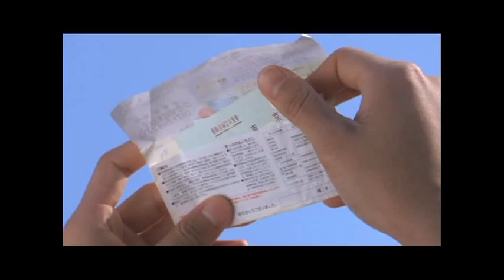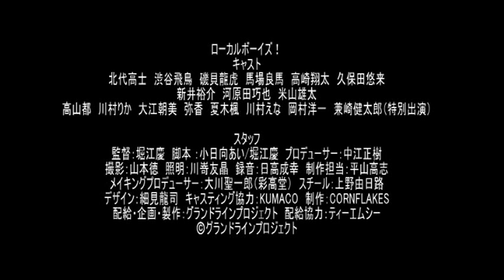ローカルボーイズ！【予告】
オレたち、いつも旅の途中　　　　　　。
どこまでも地元ラブな男子たちが、それぞれの夢を追いかける！

爆発的ヒットを続けるロングランシリーズ、ミュージカル『テニスの王子様』の
出演俳優たちによるハートフルイケメン青春エンタテインメント

東京から少し離れたのどかな地方都市で、少年サッカーチームで出会った仲良し4人組。
大人になった今、みんな立場は違えどそこは地元を愛する仲間たち。何をするにも一緒だった。

大学卒業を間近に控えた学年一熱い、役者志望の「シンゴ」(北代高士）。
独学で健康食品の会社を興した元暴走族で血の気の荒い「エイジ」（磯貝龍虎）。
地元では有名な地主の息子で文字通りエリートの「ユウタロウ」（馬場良馬）。
アニメオタクで礼儀正しい彼女いない歴22年の「サンゾー」（高崎翔太）。

４人は喜びを分かち合い、悩みながらもそれぞれに夢を抱きながら過ごしていたが、そんな仲良し４人組に小さい頃から憧れていたシンゴの妹で、地元のＯＬでしっかり者の「麗子」（渋谷飛鳥）。
卒業後の進路は地元に残るサンゾーやエイジとは対照的に、シンゴは東京の会社に就職が内定、ユウタロウは海外の大学院への進学が決まっていた。

旅立ちを明日に控え、楽しく過ごした仲間や、町にサヨナラを告げる時が来た。
明朝には、みんな離れ離れになってしまう。
だが、彼らは決して口に出さずいつものように笑いあっていた。

そして、旅立ちの時は訪れる・・・

【キャスト】
北代高士　渋谷飛鳥　磯貝龍虎　馬場良馬　高崎翔太　久保田悠来
新井裕介　河原田巧也　米山雄太
高山都　川村りか　大江朝美、弥香　夏木楓　川村えな　岡村洋一　兼崎健太郎（特別出演）

【スタッフ】
監督：堀江慶
脚本 ：小日向あい/堀江慶
プロデューサー：中江正樹
撮影：山本徳　照明：川嵜友晶　録音：日高成幸
制作担当：平山高志
メイキングプロデューサー：大川聖一郎（彩高堂）
スチール：上野由日路
デザイン：細見龍司
キャスティング協力：KUMACO
制作：CORNFLAKES
配給・企画・製作：グランドラインプロジェクト
配給協力：ティーエムシー

渋谷シアターTSUTAYAシアター１にて、2010年3月19日（金）、20日（土）公開

２０１０年５月７日リリース　　DVD（セル）ＤＯＳ－０４０　￥3.990（税込）